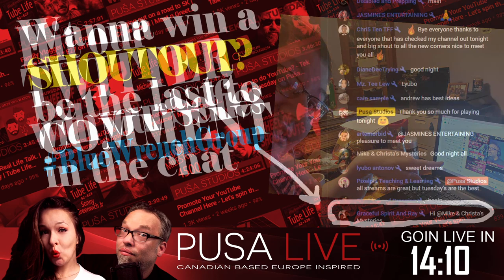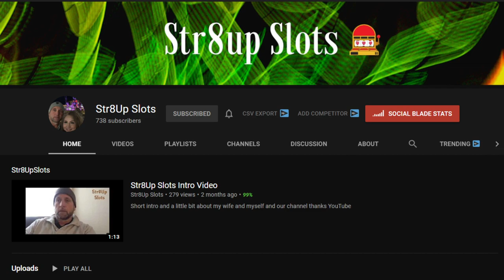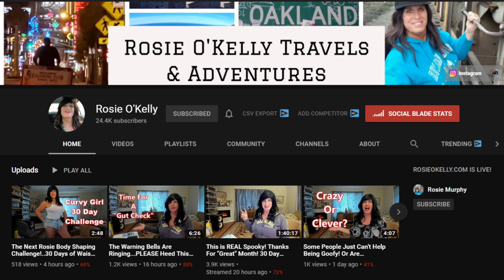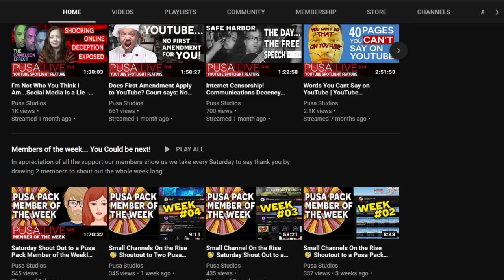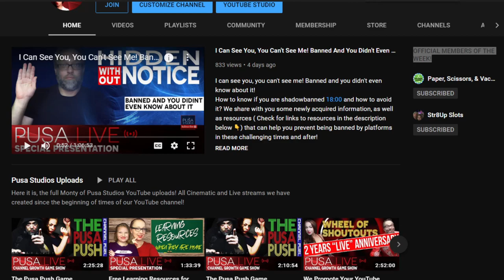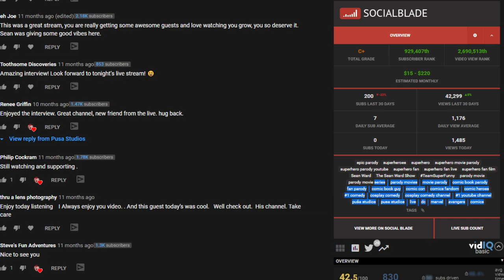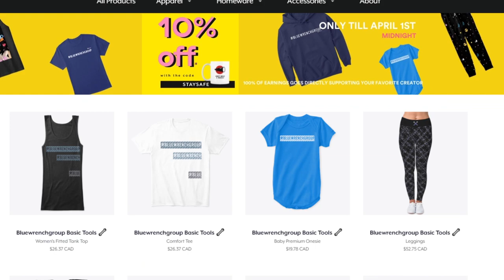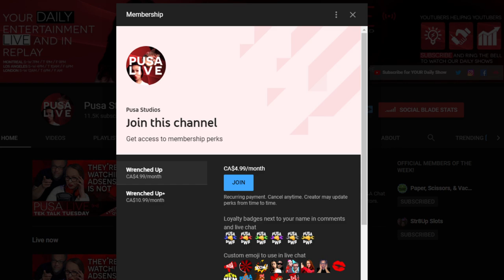More Views, Less Adsense Revenue - Impact of Changes | Youtuber Tips 2020 | Tuesday Live Q&A Chat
Today we dive into numbers and graphs as we figure out how changes impact youtube 57:27 and creators. We talk about your bottom line in views for videos and Adsense revenue.
Watch our Tek Talk Tuesday Q&A live chat to learn all the latest updates and tips you need to know and take advantage of our live Q&A chat YouTube content creator tips portion of the show where you can ask your questions about youtube and learn tips for YouTubers on how to grow your youtube channel in 2020 - your Youtuber help is here!
We are in it together!

Quarantine Life: Staying at Home Can Drive Up TV Viewing 60% or More, Nielsen Says

As a member You get additional, exclusive perks like channel membership badges for chat and comments, custom emojis to use in the chat, private group to chat and ask your questions & exclusive members' only live chats (with Wrenched Up+) and more! Get wrenched 🥳

# bluewrenchgroup MERCH 👕 T-shirts, joggers, socks, cups 👖  & more available 🎈

Youtubers helping YouTubers! Your daily entertainment channel LIVE and in replay! Every day from Sunday to Friday with fun game nights, educational how to's, creators and celebrity interviews!

🎺 Invite only! Use Morning Fame to understand your channel performance better

We are a husband & wife team based in Montreal, Canada! During the day we work as a professional photographer and videographer, creating memories and capturing moments for special occasions, family events, and business branding!

At night we are passionate about our YouTube channel Puša Studios, where every day from Sunday to Friday we go live to meet YouTubers and viewers just like you, to learn more about human stories and connections and bring in our knowledge and experience of growing our audience together!
Cheers, and keep creating!
Featured music:
✉️ Get in touch with us!